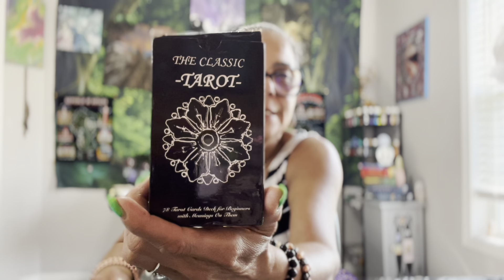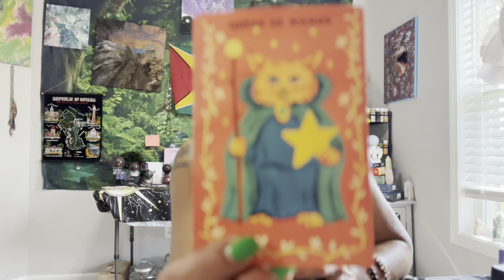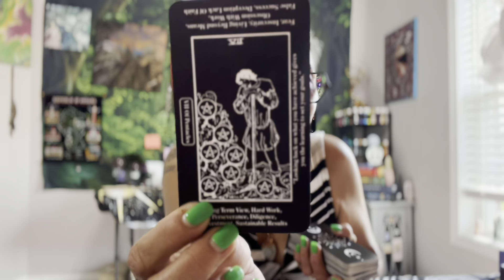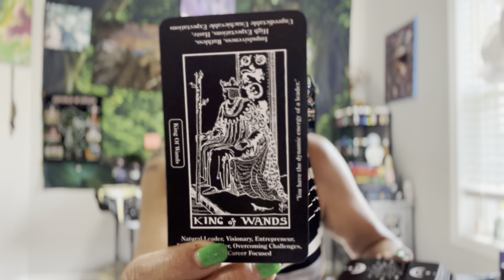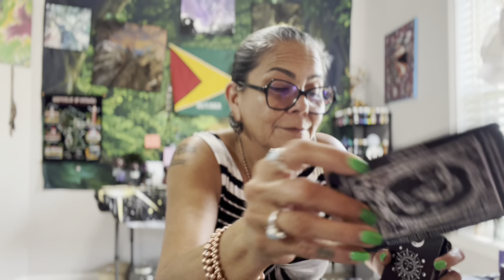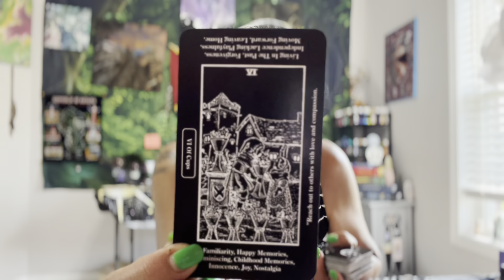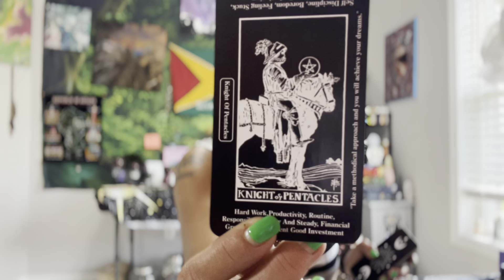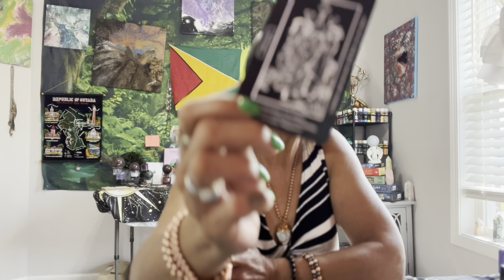Taurus🪬☀️🌙✨🧿 Weekend Check-in 17-18 June 2023